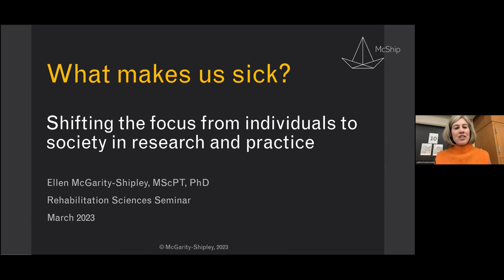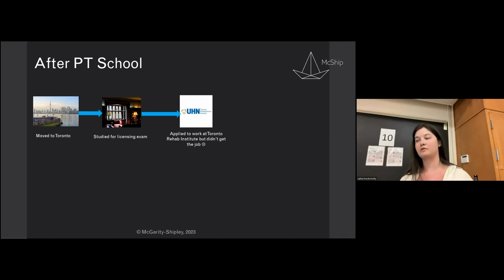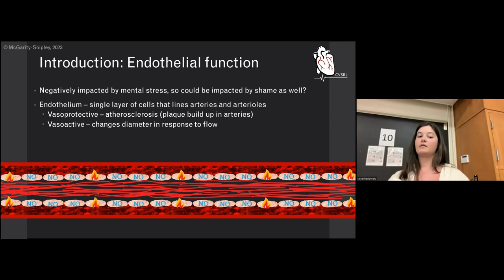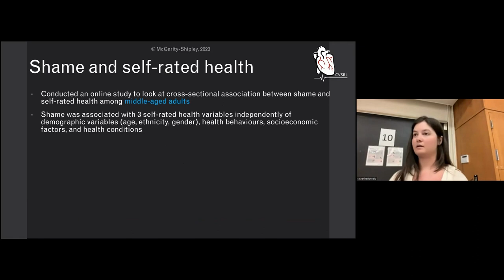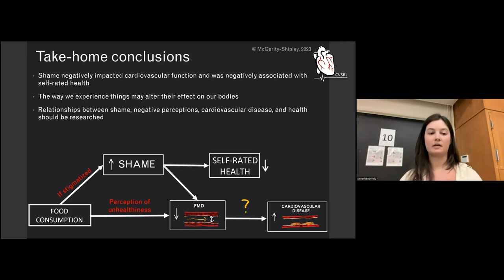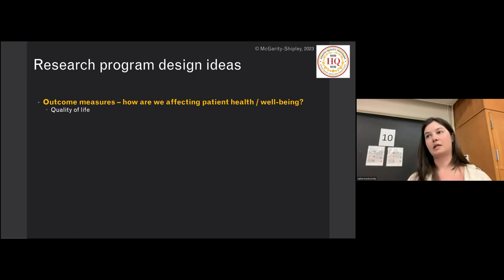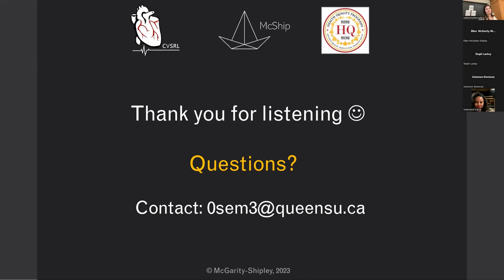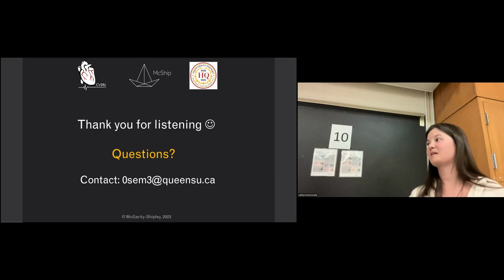What Makes us Sick: Shifting the focus from individuals to society in research and practice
Research Seminar
Dr. Ellen McGarrity-Shipley
School of Rehabilitation Therapy, Queen's University

Ellen received her PhD from Queen's University in 2022. Previously, she completed the Master of Physical Therapy program at Western University after receiving a BSc (Hons) in Kinesiology at Queen's University. She is currently a registered physiotherapist. During her education and employment as a physiotherapist, she came to question the large emphasis placed on individual health responsibility vs. societal health responsibility. Her research will focus on investigating the effect of social determinants of health, psychological stress, and shame on vascular function. Ellen also enjoys spending time with friends and family, making music, and playing video games.